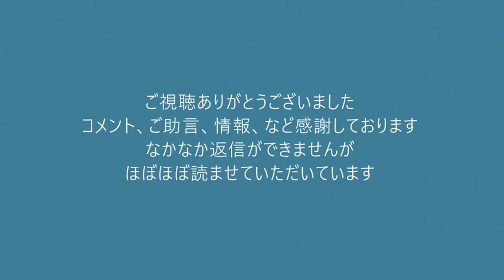メーデー日比谷公園大会に「第2のロシア革命を！」希望するトンデモ左翼出現、何言ってんのこの人 20220502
有料メルマガのご購入で、日本改革党をご支援ください。

171-8422　豊島区南池袋2-45-1-9階　くつざわ亮治 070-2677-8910 まで